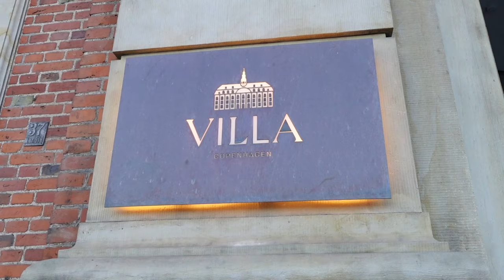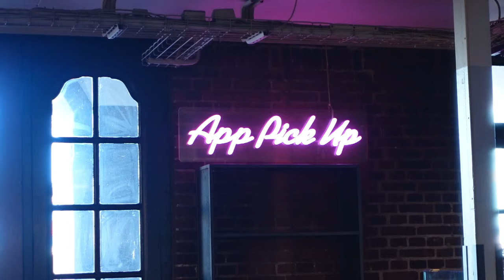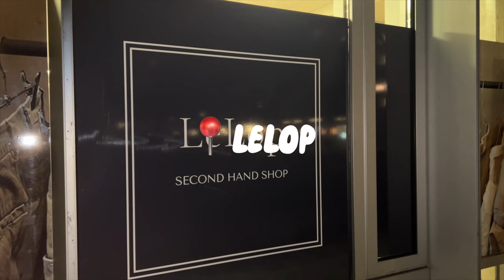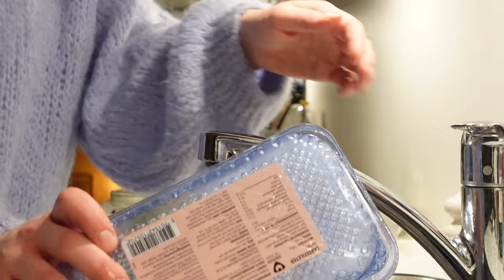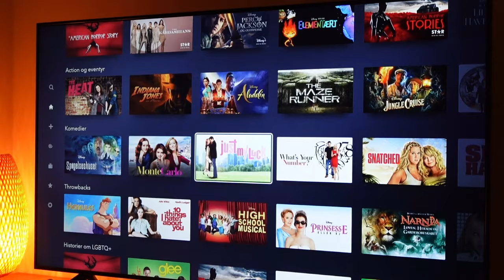Copenhagen vlog | work day as a content creator, talking about insecurities & movie night at home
Hi guys,

I hope you're doing well! I'm back again this week with a weekly update and vlog for you ✨

In this vlog I'm sharing how a normal work day looks like as a self-employed Content Creator in Copenhagen, selling out of my closet, working with a friend at Villa Copenhagen, making dinner at home and talking about insecurities of being a Content Creator and having a cozy movie night with my friends🍿🎬

I hope you'd enjoyed watching the video! See you next sunday at 10 am.

Maria 💌